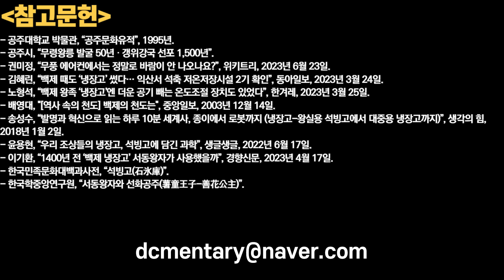공사장 포크레인 바가지에 툭하고 걸린 1500년 전 돌덩이의 정체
또한

1. 제 채널에서 영상으로 다루기를 바라는 주제
2. 널리 알려졌으면 하는 영상